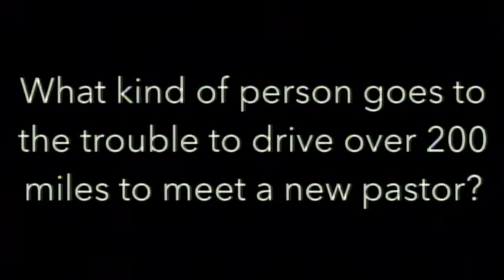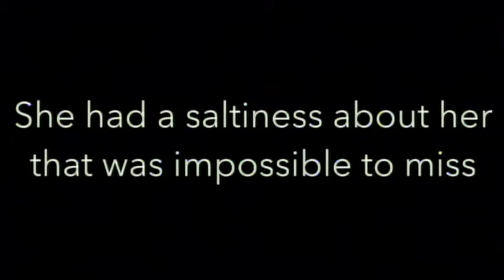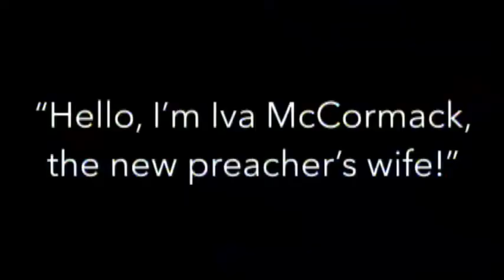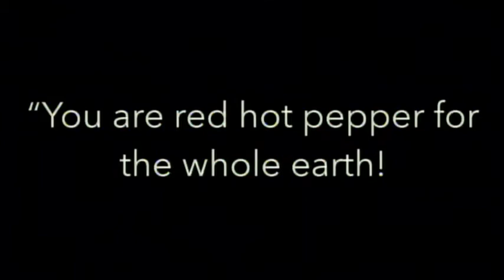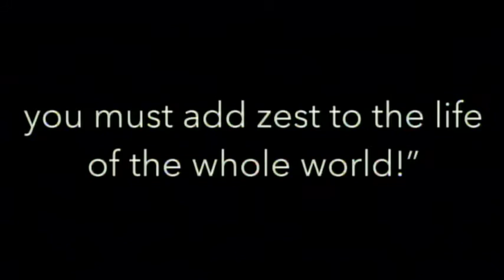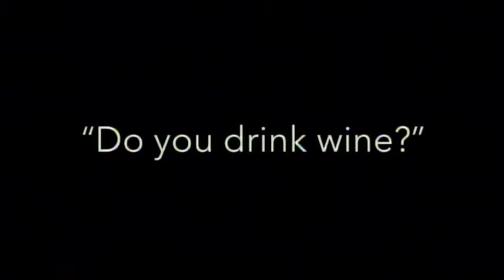FUMC Rogers - Feb 09, 2020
FUMC Rogers - Feb 09, 2020 Sermon
Located in Historic Downtown Rogers, Arkansas
By: Rev. Dr. Michael Mattox

To support this ministry and help us continue to reach people in our community ... Locally, Regionally, Nationally, and across the World

FUMC Rogers Facebook: @FUMCRogers
Michael Mattox Facebook: @MichaelL.Mattox
Ron Hayes Facebook: @RonHayes
FUMC Children's Ministry Facebook: @FUMCRogersChildren
FUMC Children's Ministry Instagram: @fumcrogerschildrenministry
FUMC Children's Ministry YouTube: @FUMCRogersChildren'sMinistry